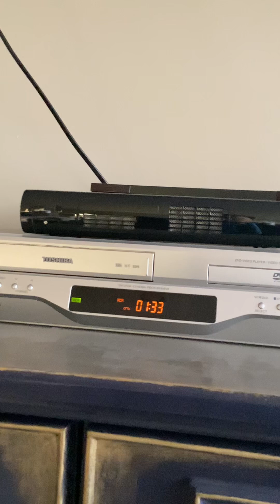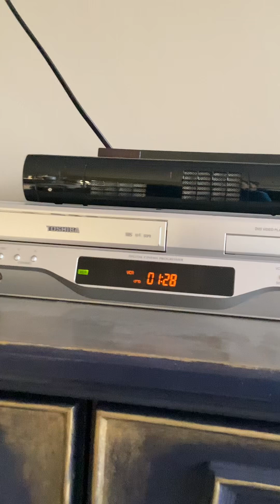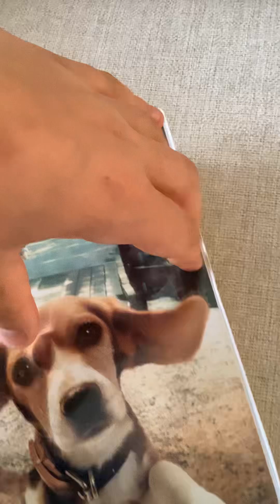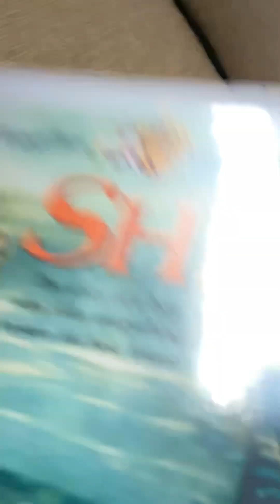Closing To Shiloh 1997 VHS